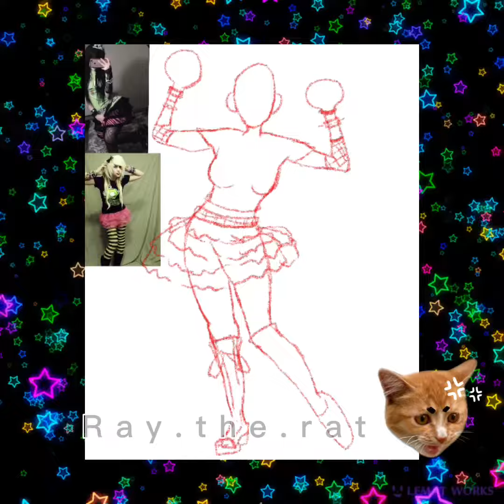OC SPEEDPAINT😺😺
Ray the rat is my tik tok:)

Editing: capcut😔

If anyone comments abt the weezer shirt
(I know weezer isnt scene or emo but it was a funny shirt and it matched with the color scheme plus at the time i drew this i was hyperfixated on weezer😤😤😤)